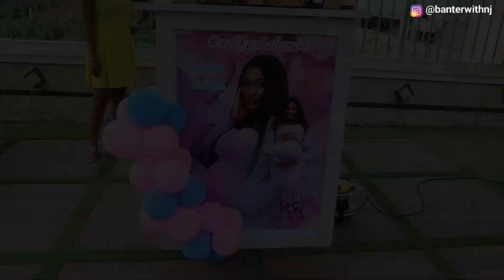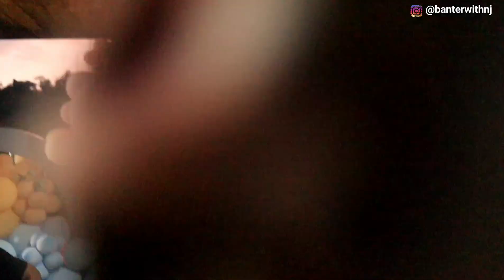My Sister @NnekaNwogu 's BABY SHOWER & GENDER REVEAL Party, was A HIT back-back!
Hi Fam👋🏼
This video, is a Vlog, of my sister @Nneka Nwogu 's very beautiful Baby Shower & Gender reveal party, which took place, in Abuja, Nigeria.

CHANNEL SUGGESTIONS

SOME OF MY VIDEOS, YOU MAY ENJOY WATCHING

This is why, I would NEVER TRUST my sister @Nelo Okeke  again! | The NAUGHTY thing she did

My Gateman RATES ME a 10/10 in my NEW HAIR | A very BUSY DAY in the Life

@Nelo Okeke  is SO MEAN! | You put a lot of EMBARRASSING things on YouTube, she says... | Trip to PH

It is time to say GOODBYE | @Uche Utom  got MONETIZED in 12 days! | VACATION is over | Travel Vlog